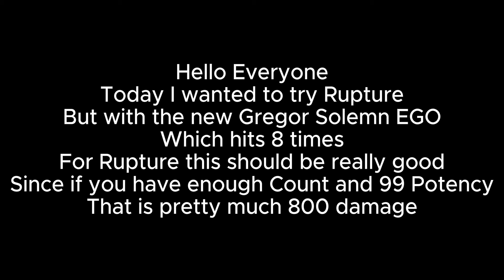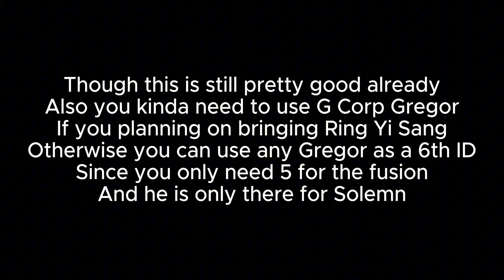[Limbus Company] Clearly This EGO Is Made For Rupture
8 Coin in Rupture is something
That shouldn't be allowed

0:00 Intro
0:08 First Pack
0:13 First Floor Boss
1:17 Rewards And Second Pack
1:32 Second Floor Boss
6:17 Rewards And Third Pack
6:42 Third Floor Boss
8:00 Rewards And Fourth Pack
8:25 Fourth Floor Boss
12:39 Rewards And Final Pack
13:02 Last Rest Stop
13:34 Final Boss
15:17 Damage Numbers
15:32 Outro